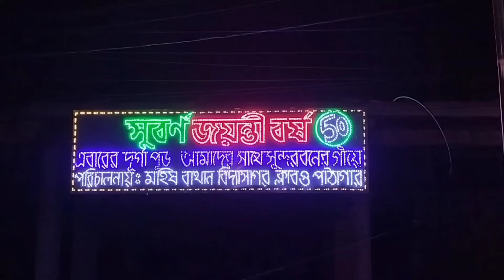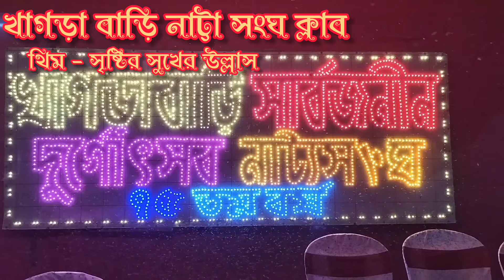সেরা সেরা দূর্গাপূজা কোচবিহার | পূজা পরিক্রমা (part-1)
Disclaim